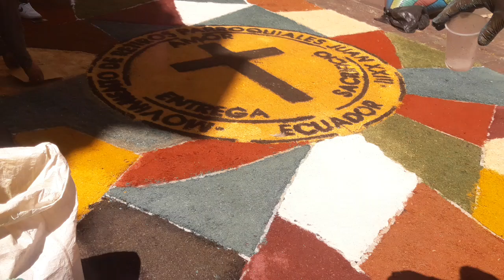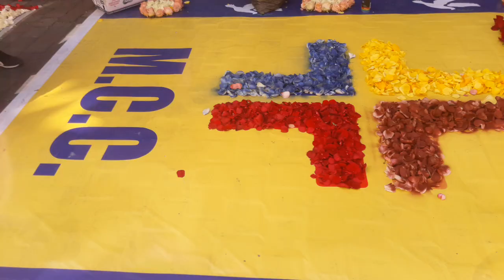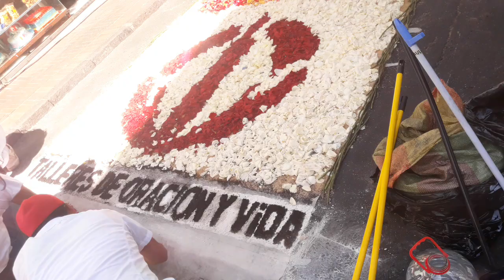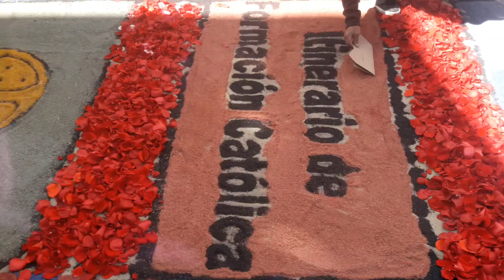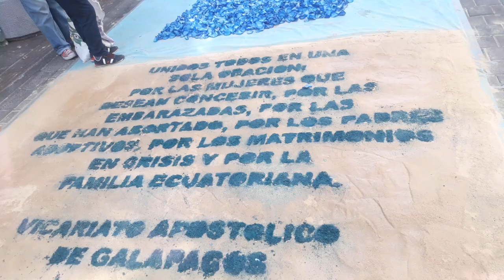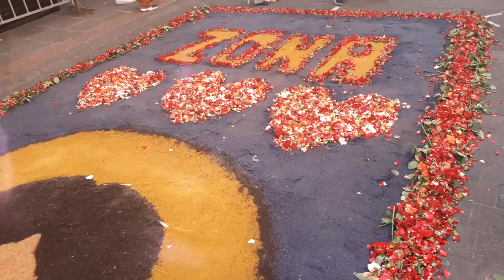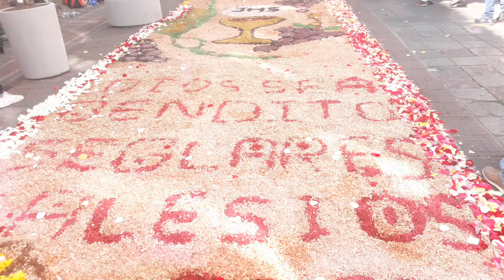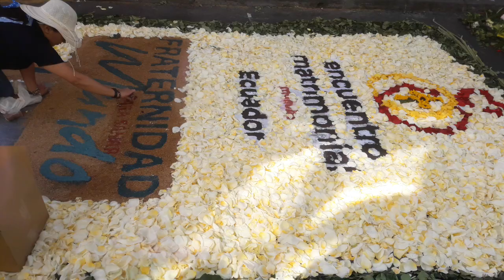congreso eucaristico internacional ecuador Quito 2024 construyendo el camino de Dios ++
sabado 14 de  septiembre 2024 los quiteños, ecuatorianos  y grupos religiosos  del  mundo cristiano catolico construyeron  sus tapetes de rosas para que pase la  procesion de las imagenes de Dios y la  virgen   maria  un dia de  mucho trabajo y  arte  religioso pastoral.